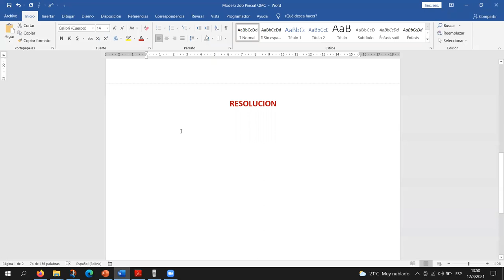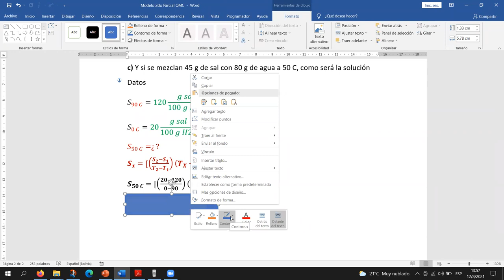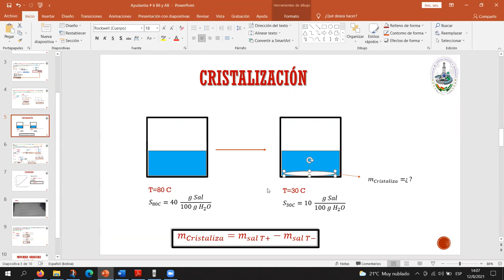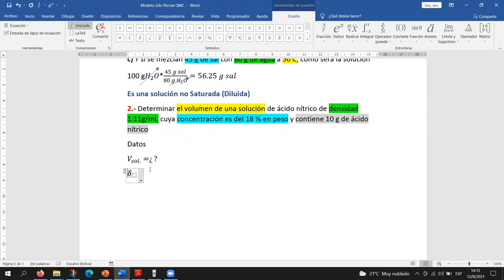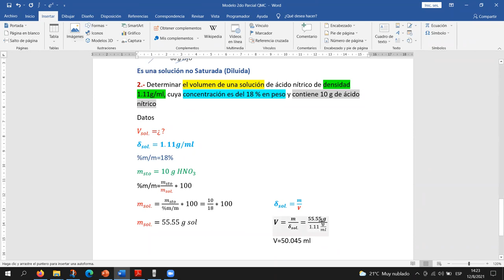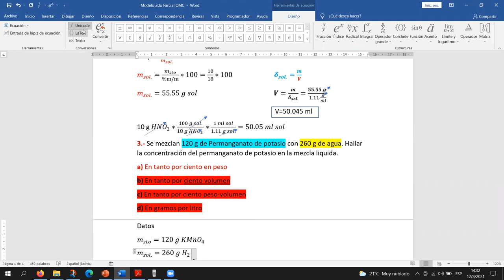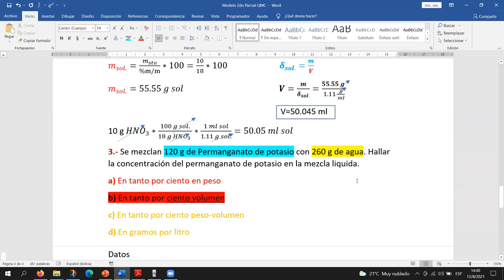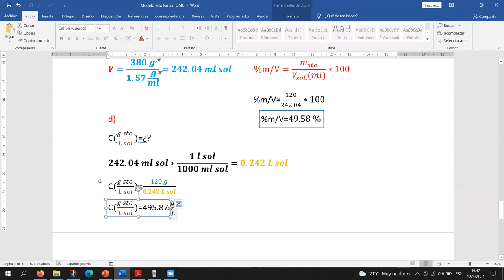MODELO 2DO PARCIAL "AB" QMC-100